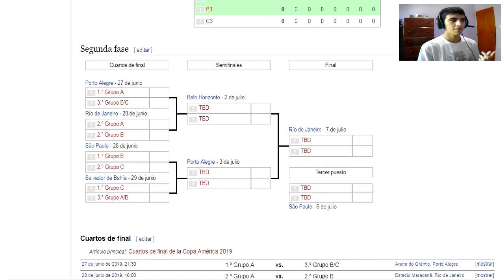BENEDETTO EN MODO DIABLO | CAMINO MUNDIALISTA con SELECCIÓN LOCAL #2 | PES 6 INFINITTY PATCH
Segundo episodio donde el protagonista es Darío Benedetto, nuestro 9 que tiene ganas de romper ortos.

Para grabar: Fraps (juego), Audacity (voz).
Para editar: Sony Vegas Pro 11